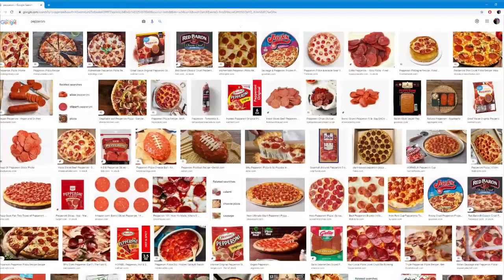The Pepperoni Incident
We are still finding out how Oswald's roommate got possessed by the Phantom Pepperoni